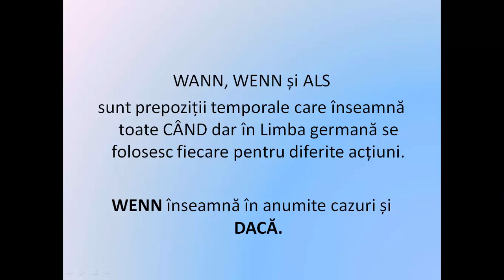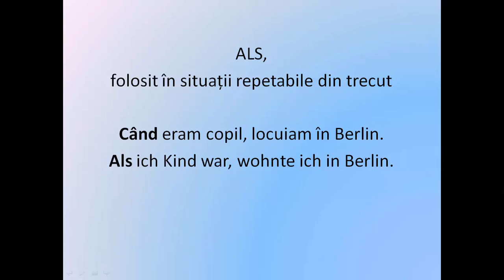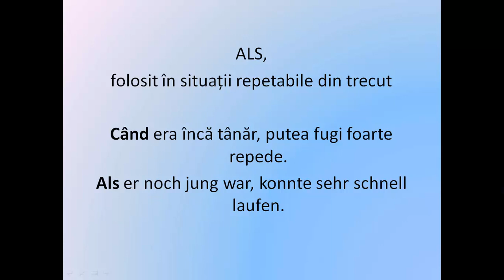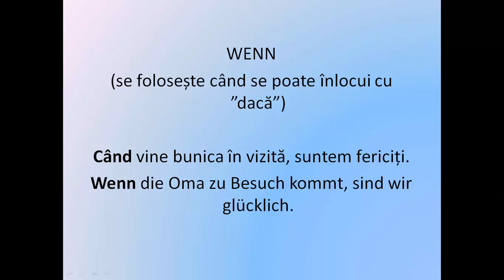Invata Germana | Gramatica | WANN, WENN und ALS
In aceasta scurta si usoara lectie vom invata sa folosim corect prepozitiile temporale wann, wenn si als care inseana CAND.
Succes!!!